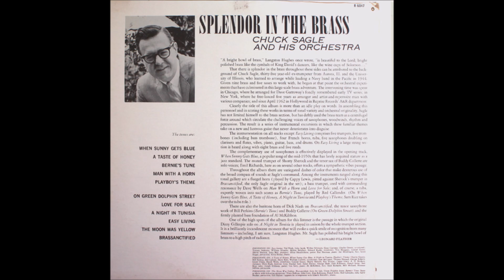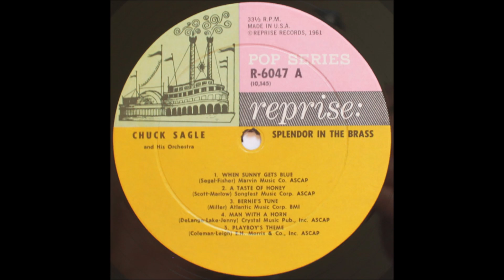Chuck Sagle Orchestra - Splendor in the Brass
Album nr. 792 - Chuck Sagle Orchestra - Splendor in the Brass

Reprise Records – R 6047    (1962)

01. When Sunny Gets Blue
02. A Taste of Honey
03. Bernie's Tune
04. Man with a Horn
05. Playboy's Theme
06. On Green Dolphin Street
07. Love for Sale
08. A Night in Tunisia
09. Easy Living
10. The Moon Was Yellow
11. Brassanctified